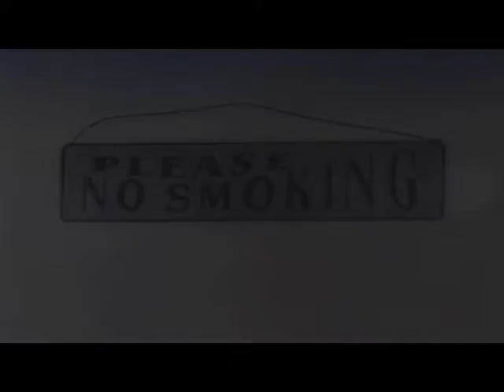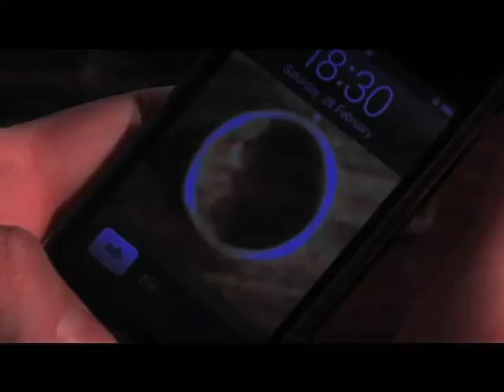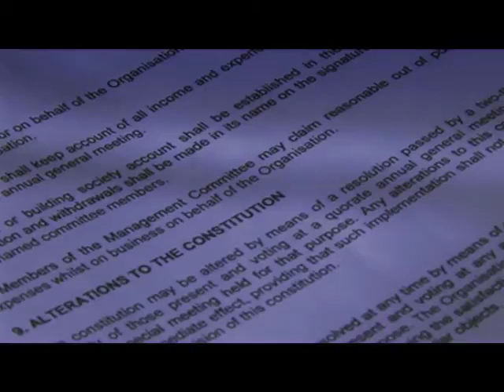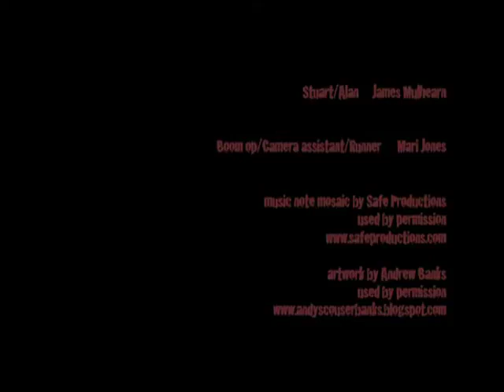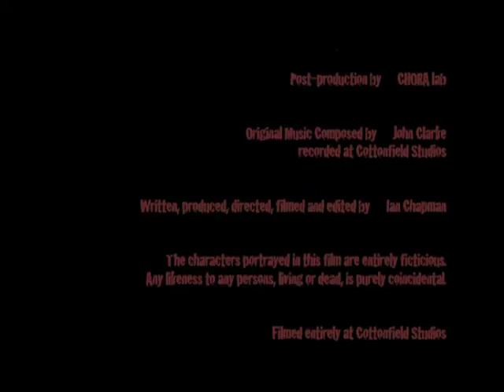The Meeting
A short film, inspired by the Jim Jarmusch film "Coffee and Cigarettes".